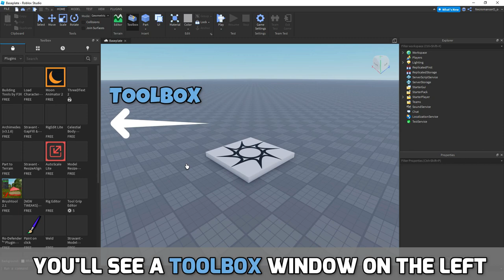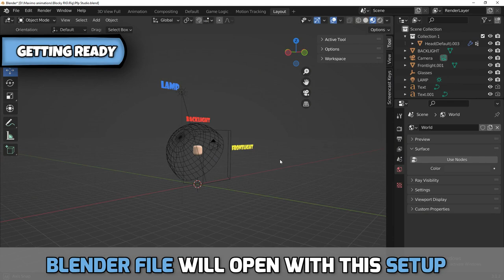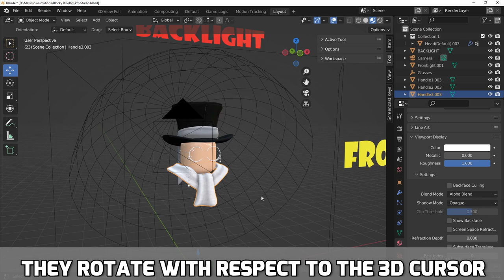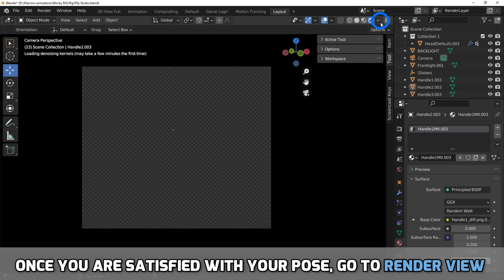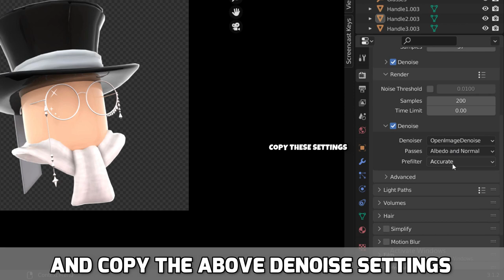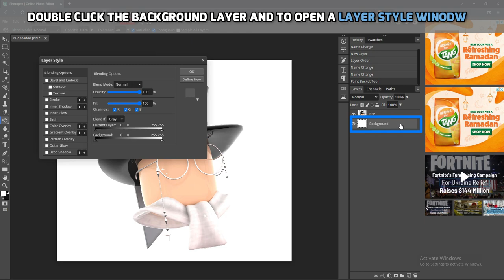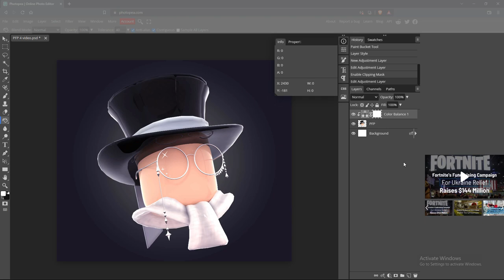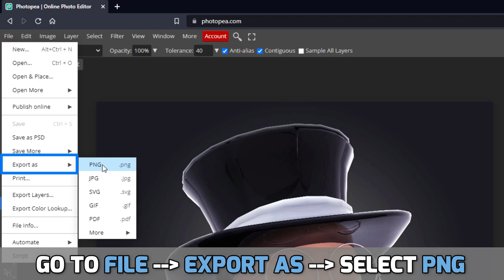Head PFP / Roblox Profile Picture Tutorial in Blender 3.1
In this video, I'll show you, how to create a Roblox Profile Picture/ Roblox PFP in Blender 3.1

If any Content owner has some issues with my videos, please direct message me on Discord or you can email me with your proper details, so that we can further discuss on it. There is lots of hardwork behind it, I think you know it's better ❤️